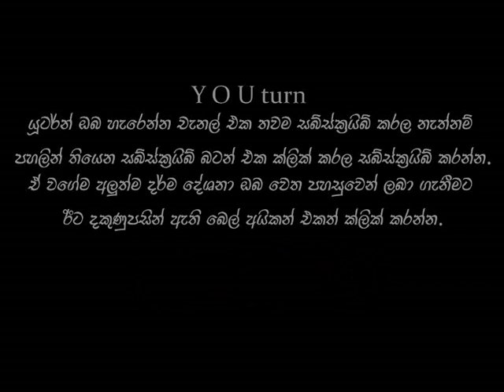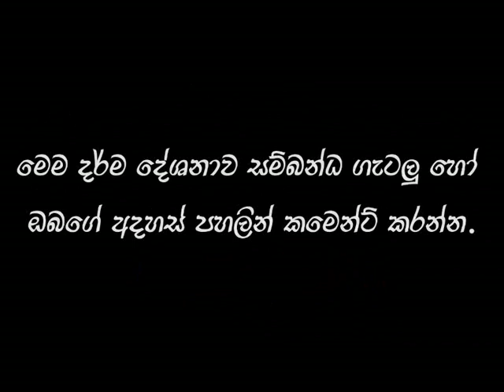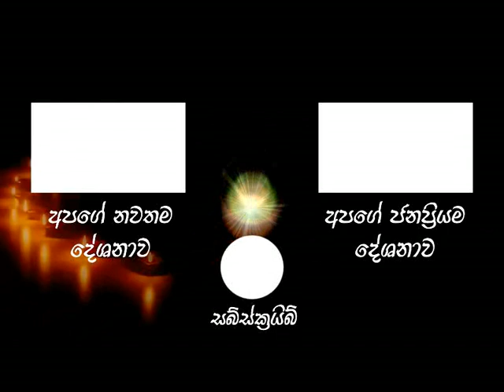අනිච්ච දුක්ක අනත්ත ජීවිතයට ඇප්ලයි කරන්න ඉගෙන ගන්න​ Dharmayai obai|maharahathun wadimaga|niwan dakimu